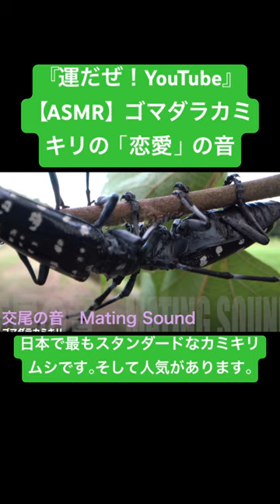【ASMR】ゴマダラカミキリの「恋愛」の音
『運だぜ!YouTube』（『運だぜ!YouTube』の意味はあなたに運がやってくるです）は自然をテーマに美しい映像と「ミクロの音」の録音に特化したチャンネルです。自然と生き物を通して、子どもたちへ情操教育として「生命の大切さ」や「生きる意味」を享受しています。また世界最高峰の映像芸術と音の芸術を極めたコンテンツを制作しています。

撮影・録音して欲しい昆虫のリクエストをお待ちしています。

Environment issues
Natural education
Video art
sound art
Chewing sound
Mating sound
Sound of battle
Flying sound
Squealing sound